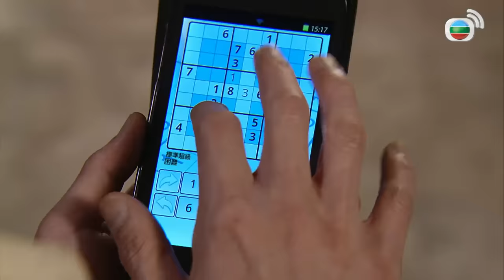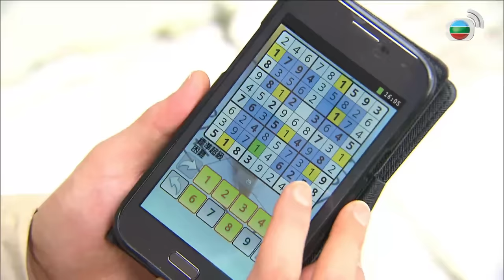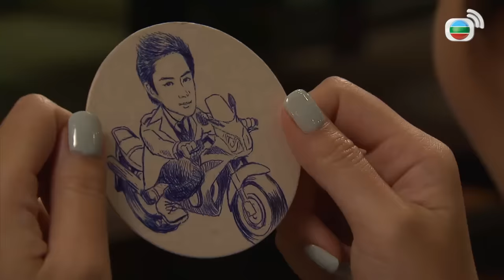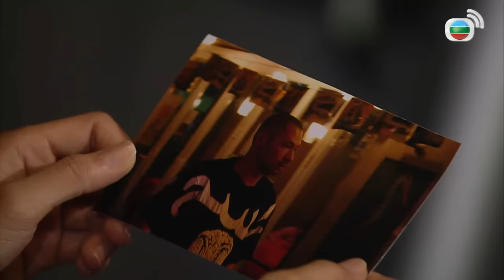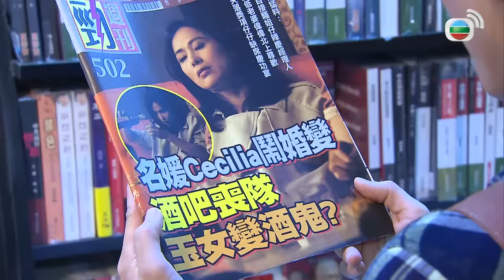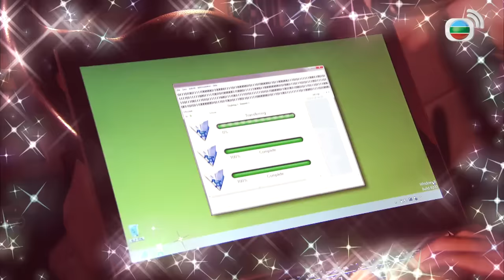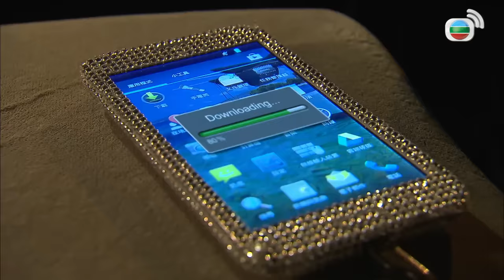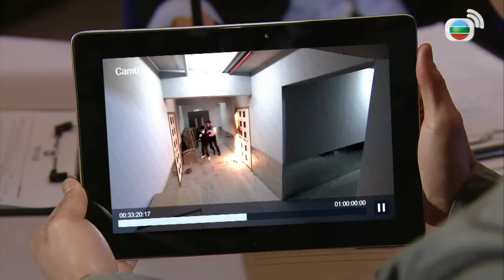TVB Thiên Nhãn tập 1/20 | tiếng Việt | Trần Triển Bằng, Trịnh Gia Dĩnh | TVB 2015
Phim TVB Thiên Nhãn (Eye In The Sky)
Diễn viên: Trần Triển Bằng | Trịnh Gia Dĩnh | Dương Thiến Nghiêu | Lâm Hạ Vy | Hồng Vĩnh Thành | Cao Hải Ninh | Trương Dĩnh Khang | Vi Gia Hùng | Live cùng TVB

✨Nội dung phim: Thiên Nhãn là hành trình điều tra những vụ án cam go của đội điều tra tội phạm Hong Kong nhờ vào mạng lưới camera đặc biệt, có thể ghi lại mọi góc ngách trong thành phố. Tư Đồ Thuấn là một cảnh sát tài giỏi, nhưng lại vô tình vướng vào vụ án phóng hỏa đốt kho chứa ma túy. Nguyên nhân vì camera quay lại gương mặt và hình dáng hung thủ lại có nhân dạng giống với Thuấn, khiến cho cuộc sống của anh hoàn toàn thay đổi. Dù đã được minh oan nhưng Thuấn luôn sống trong sự hoài nghi của đồng nghiệp, khiến anh quyết định từ chức, gia nhập thế giới ngầm để điều tra về sự thật đằng sau đó...